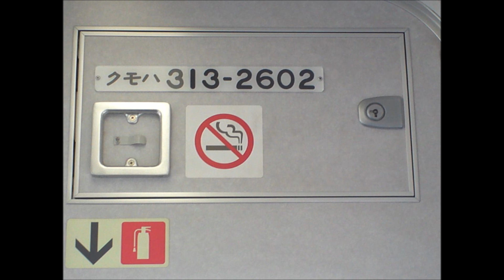【走行音】313系2600番台 N2編成 富士～沼津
313系2600番台　N2編成の走行音です。
今回は、従来の2500番台の代走として運用入りしています。
聞こえにくいかもしれませんが、各駅到着時に発電ブレーキの音が入っています。
忙しい方の為に、富士～沼津間は駅間が長いので、各駅到着前の放送時間を記しておきます。
吉原　          3:13
東田子の浦　7:13
原　　　　　   11:23
片浜　        14:34
沼津　        18:25